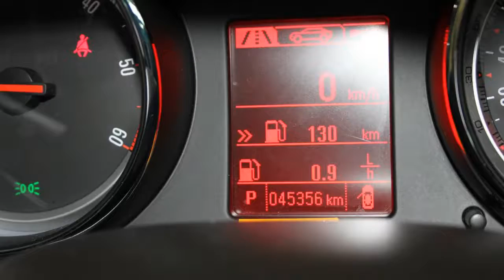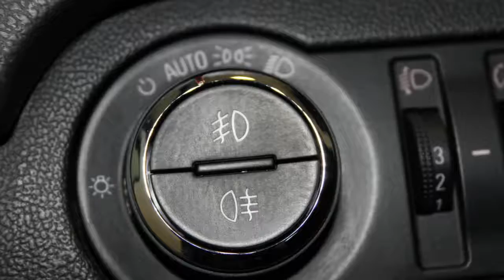Opel Insignia Sports Tourer 2.0 CDTI (160pk) Cosmo AutomaatZONDAG 8 NOVEMBER OPEN